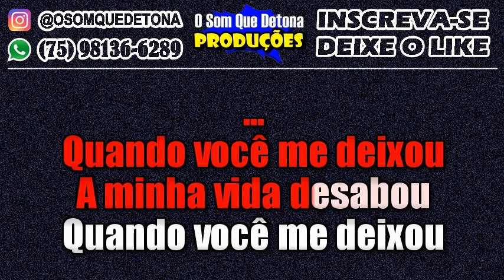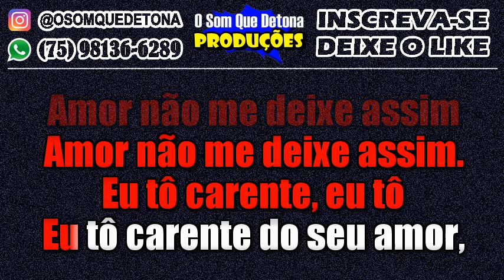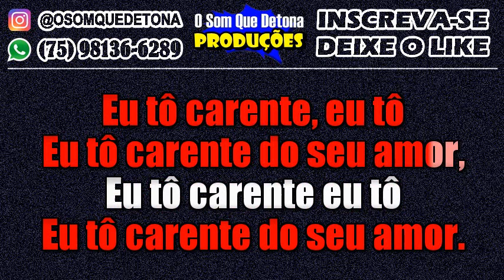KARAOKÊ DE SERESTA - EU TÔ CARENTE (VITOR FERNANDES E SILVANNO SALLES)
PRODUÇÃO: O SOM QUE DETONA
TECLADO: YAMAHA PSR E443 - KIT SAMPLES KONTAKT NADSON O FERINHA